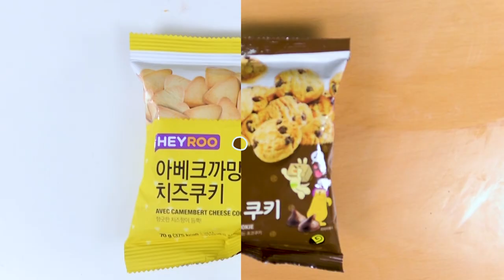BLACK VS YELLOW FOOD Challenge convenience store food Mukbang By HIU 하이유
HIU steals HIU food from TV and eats it~!
Yellow Food VS Black Food Challenge of Yellow HIU and Black HIU on TV!